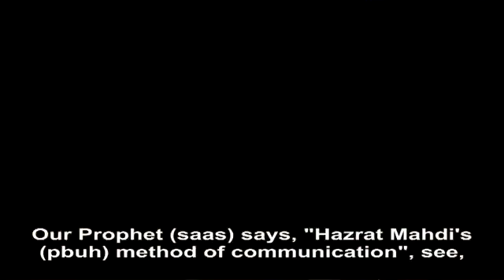Imam Mahdi's method of communication will convert atheists into Muslims.!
ADNAN OKTAR: Our Prophet (saas) says, "Hazrat Mahdi's (pbuh) method of communication", see, "will be one that affects the bottoms of people’s hearts and turns them toward God with the truest of hearts. Those who have turned away from the religion will return to their religious obligations, satisfaction and security."  That is, he says, atheists and unbelievers will become Muslim again. This is in Iqdud Durar, page. 156, Bihar al-Anwar, Volume 53, Page 86, Volume 52, Page, 36 and 280.

When Mahdi (pbuh) speaks, his "method of communication will be one that affects the bottoms of people’s hearts and turns them toward God with the truest of hearts." This will not be a superficial impact, as it will affect the bottoms of people's hearts.